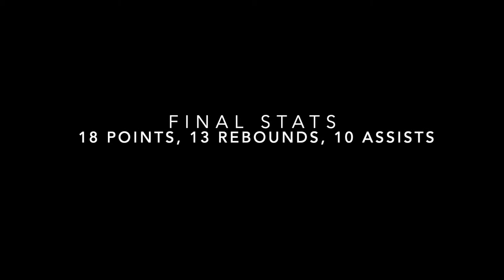Triple Double by Kaya Birsen vs Gintaras | RBL U12 London 2021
12 year old point guard Kaya Birsen gets a triple double in the RBL U12 game against Gintaras at Goresbrook School on Jun 25, 2021.